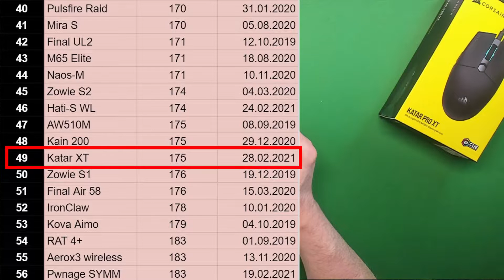Corsair Katar pro XT Review | Eine 39 Euro Überraschung von Corsair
Eine Maus von Corsair die für competitive shooter games zu empfehlen ist gab's bisher so nicht.
Sollte die Katar pro XT jetzt diese Maus sein und dann auch noch für nur 39,99€?
Wir werden sehen...